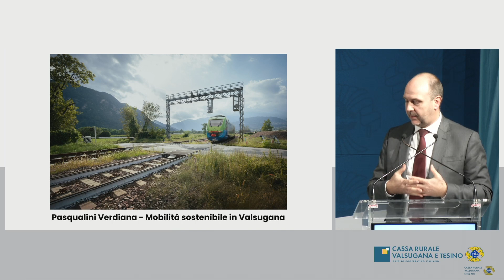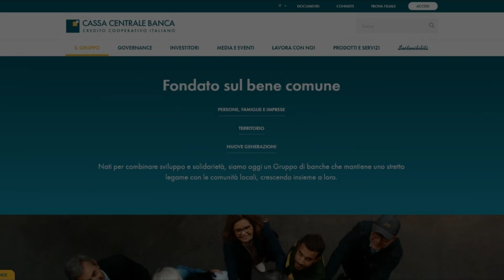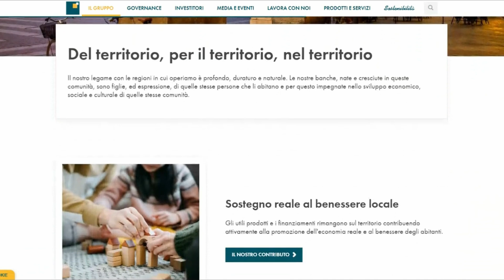TG Crvt dicembre 2023 / gennaio 2024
Notiziario in movimento di fine anno con tanti auguri a tutti